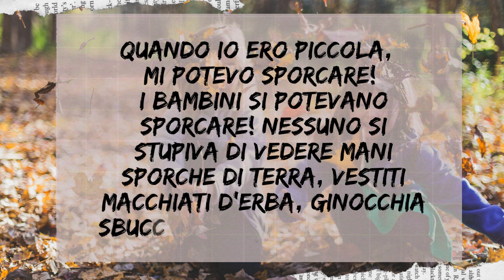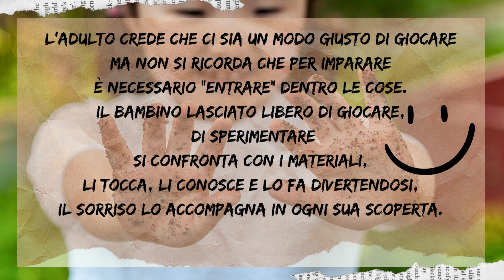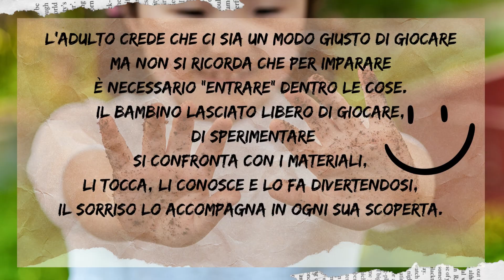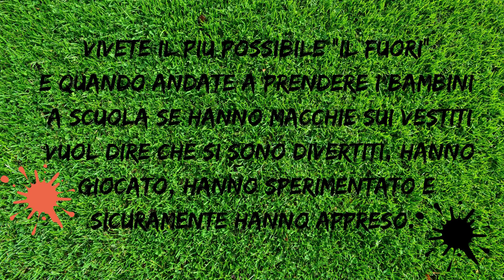I bambini devono vivere all'aperto e hanno il diritto di sporcarsi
I bambini dovrebbero vivere molte ore all'aperto, vivere la natura e scoprire il mondo toccandolo, annusandolo, vivendolo. e fa niente se si sporcano. !